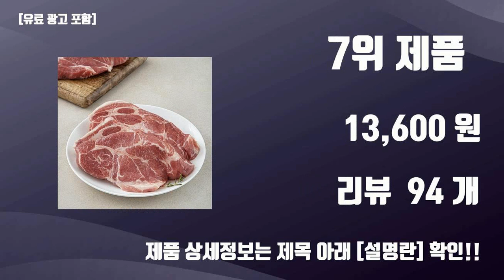수입목살 TOP10 가성비템 강력추천!!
오늘 담아보는 핫템 수입목살 TOP10 가성비템 강력추천!!

1위.  모아미트 캐나다산 보리먹인 암퇘지 목살 구이용 (냉장), 1kg, 1개  [16,990원]

2위.  모아미트 캐나다산 보리먹인 암퇘지 목살 구이용 (냉장), 600g, 1개  [10,900원]

3위.  미트포유 목전지 13mm, 3kg, 1개  [29,900원]

4위.  미트포유 목살 13mm, 3kg, 1개  [38,600원]

5위.  [루루축산] 왕목살 덩어리 2kg (원육) 수입돼지고기, 1팩  [19,800원]

6위.  미국산 목전지 4.5mm (냉동), 2.5kg, 1개  [22,850원]

7위.  두툼한 고깃집 목살 멕시코산 (냉장), 1kg, 1개  [13,600원]

8위.  미트포유 목전지 돌돌이 2mm, 3kg, 1개  [29,200원]

9위.  미트포유 미국산 칼집 목살 10mm (냉동), 3kg, 1개  [36,800원]

10위.  푸드랩플러스 멕시코산 목살 (냉장), 1kg, 1개  [13,800원]